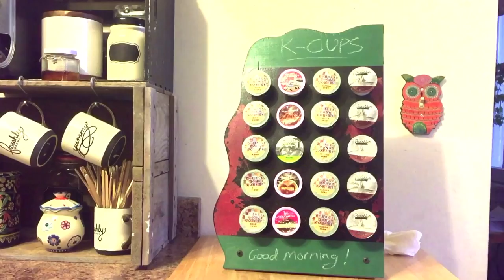Rustic Scrap Wood K-Cup Holder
I took a piece of scrap lauan and made a standing k-cup holder.  I used a 1.5" forstner bit for the holes, with the design coming to be through various paint and tape techniques. Any guesses on which movie's title scene I'm emulating in the beginning of this video?